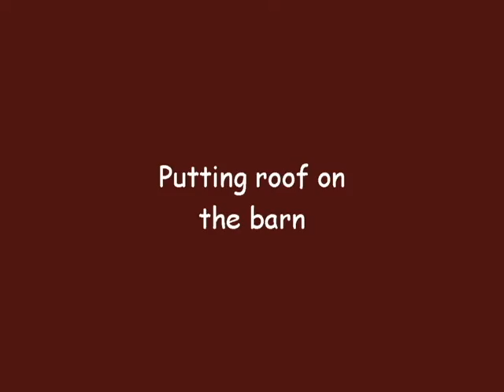Putting roof on the barn